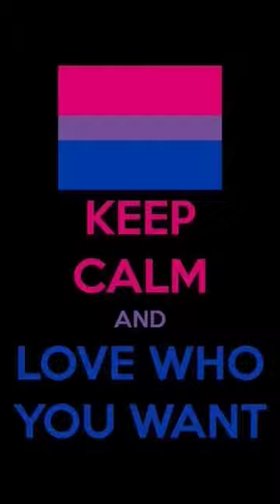Bi as Photos - EvoEdits-All photos from Pinterest-edit